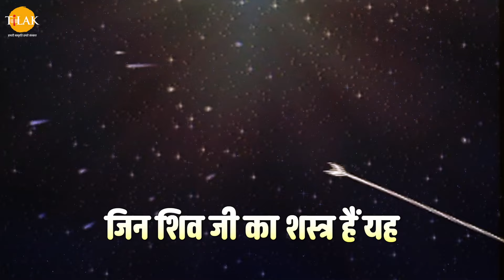तारकासुर का पुत्र ये सोचे कैसे कुल की आन बचाए - Lyrical | Tilak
Watch the video song of "prayag ki oor chale raghunatha" now!

तारकासुर का पुत्र तारकाक्ष माहदेव के सामने मस्तक झुका देता है तो महादेव उसे कहते हैं की तुम एक योद्धा हो और तुम्हारा शत्रु से युद्ध करना धर्म है।